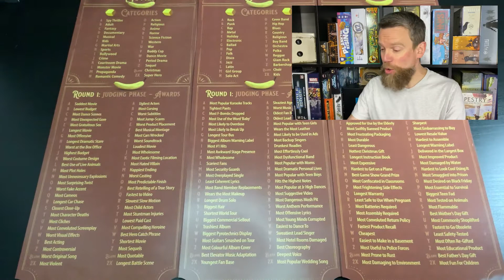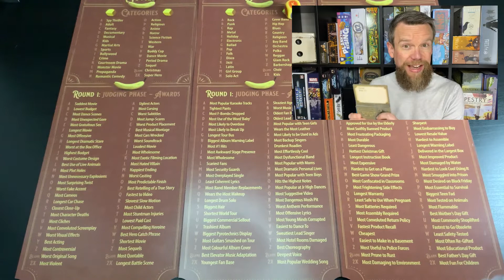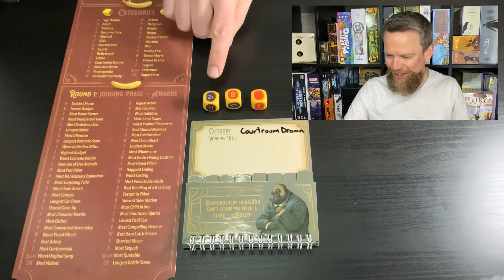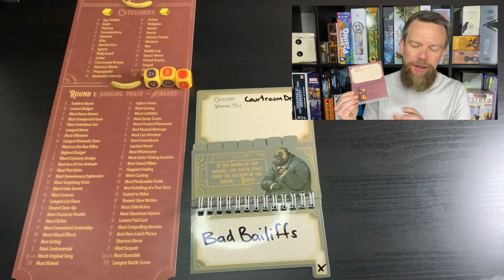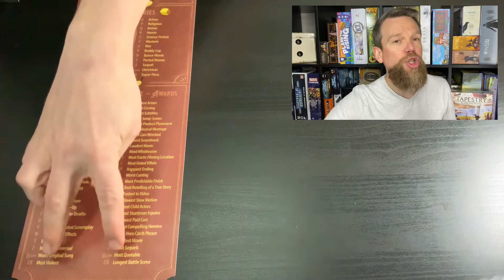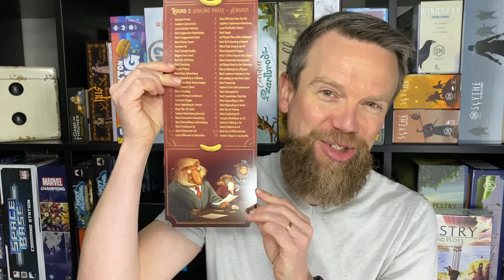Gorilla Marketing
What if an advertising agency fired its employees and replaced them with apes and monkeys? Dr. Brian shares a game about creating ads with primates!